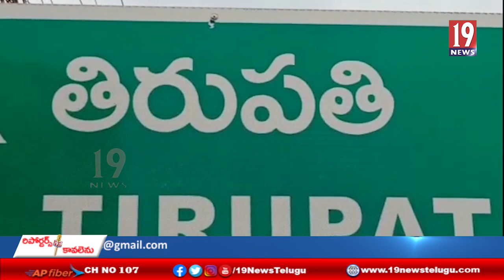తిరుపతి నుంచి విమాన సర్వీసులు పెంచండి...తిరుపతి ఎం.పి గురుమూర్తి వ్యాఖ్య -చిత్తూరు జిల్లా